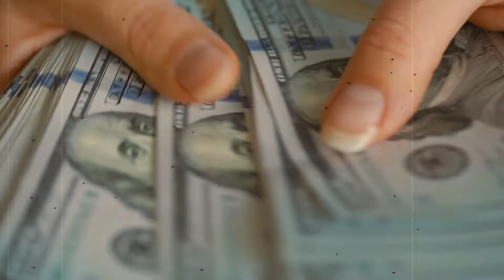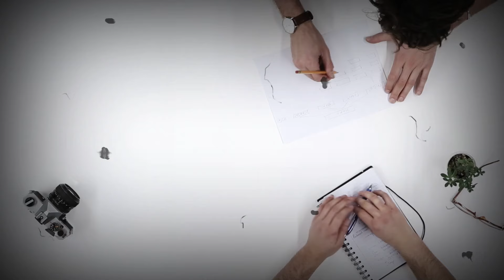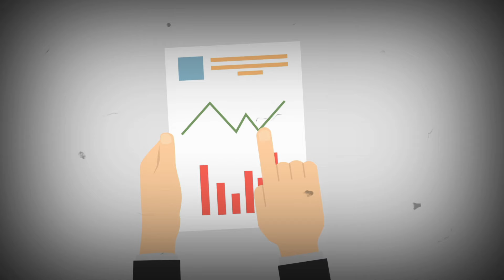ऐसे बढ़ाएं अपनी खुद की वैल्यू | How To Improve Your Self-Respect | 7 Secret To Improve your Value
*Forever Complete Training*
07 How To Become SUpervisor In Forever Living Products

how to improve self respect hindi